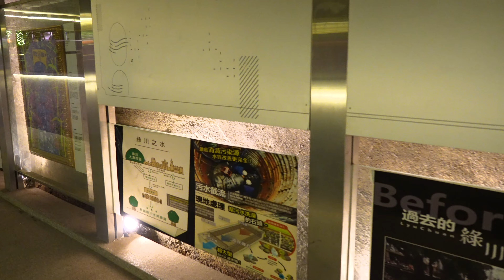4K 120fps｜綠川水岸廊道聖誕步道｜Shin Sei Green Waterway｜Merry Christmas｜X'mas｜Natural Taiwan walk｜台中景點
It is all about Nature of TAIWAN. I will record the surrounding scenery on foot. God bless you!
hanks for watching my video! If you like it, please welcome to share and comment.

這一切和台灣的自然美有關. 我會用徒步紀錄周遭的景色. 非常謝謝來自你的支持!
感謝觀賞我的影片! 如果你喜歡請分享和關注